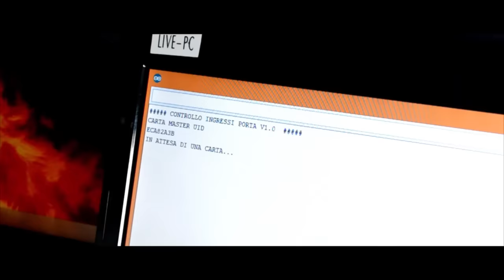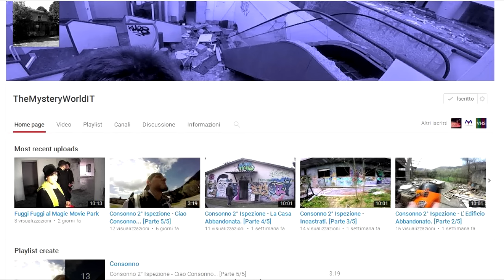Avvisi Importanti, serie arduino e altro